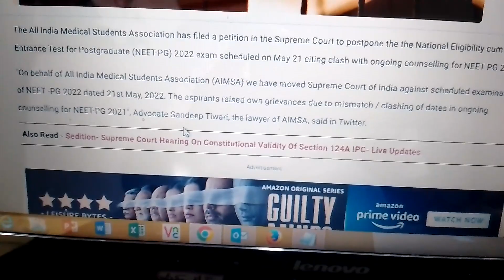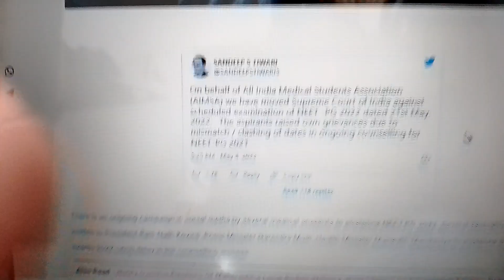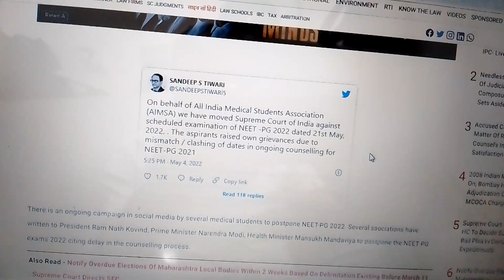Postpone NEET-PG 2022 : Medical Students Association Moves Supreme Court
NEET PG PAPER
NEET PG
neet pg 2022 postponed update today
NEET PG 2022 Postponed | NEET PG 2022 | NEET 2022 Exam | NEET PG 2022 Postponement | NEET 2022